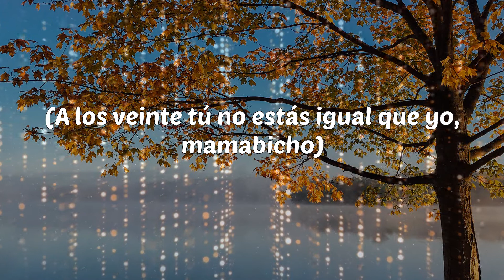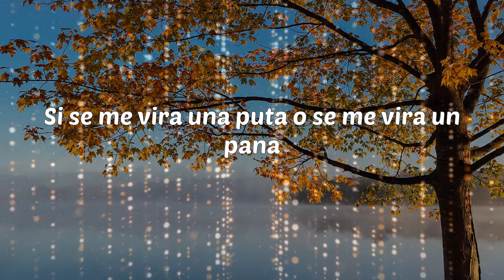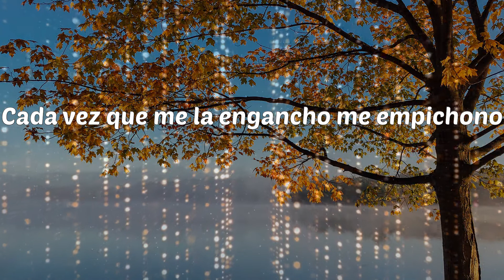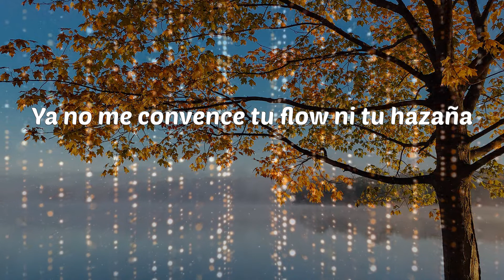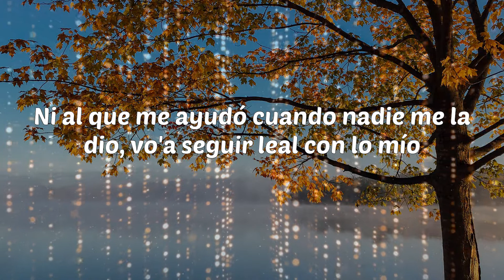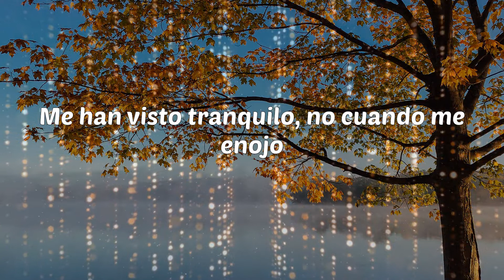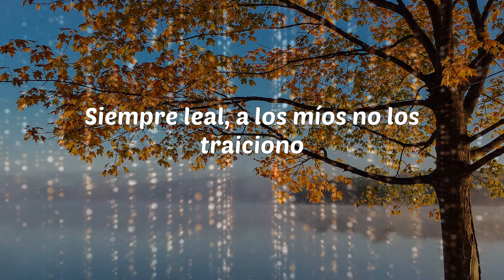Miky Woodz - No Ando Solo (Lyrics)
No Ando Solo - Miky Woodz

Lyrics: Miky Woodz - No Ando Solo
(Terrícolas in the beat)
(A los veinte tú no estás igual que yo, mamabicho)
Tira'o pa' atrás como Tony Montana
Mi nombre pesa como mi cubana
Con guacamayo y lo' peine' 'e banana
Viviendo hoy porque no sé mañana
Si se me vira una puta o se me vira un pana
En la calle aprendí que el mono baila por la lana
Papi, yo no estoy solo
Las calles del bajo mundo las controlo
Yo soy leal, a los míos no los traiciono
Al que se lamba con el AK lo descabrono
Dale cabrones, vamo' a matarnos que estoy solo
Yo estoy ready pa' guerrear contra todos
Cada vez que me la engancho me empichono
A los panas míos les gusta dar plomo
Dale cabrones, vamo' a matarnos
El más cabrón del elenco
Te cazamos si saco a pasear los flamencos
El draco patea y la pala te azota en la cara
Y el cuerpo como Lomanchenko de to'as posiciones
Tengo panas adictos al sonido, los chicos, los peine' 'e tambores
Y te guindamo' 'e un puente por show 'tá escrito en cartelón
El peine e' uno y medio
La sangre en la calle e' el único remedio
Mando un fuletazo
Y van a tocar el piso tú y to' el que se meta en el medio
Mera, dime Yayo
Engánchale el peine más largo a to' los guacamayos
Que hoy to'a este gente se cae cuando el palo haga el flash
El sonido del rayo
Tumba'a la movie de Julito Maraña
Ya no me convence tu flow ni tu hazaña
Saco el celular y te van a picar las arañas
Hasta el más tranquilo se daña
Por eso no me convenzo, tráeme una setas y prende los inciensos
Brindemos por la oscuridad y por el nuevo comienzo
Estoy bendecido, de tanto hielo en el cuello me he puesto hasta frío
Diamantes y par de lingotes que tengo invertidos
Yo no traiciono al quien en mí confió
Ni al que me ayudó cuando nadie me la dio, vo'a seguir leal con lo mío
El dinero ni la fama a mí me cambió
Siempre ando solo pero cuatro ojos
Me han visto tranquilo, no cuando me enojo
Fantasmea y la cara te decoro
A los tuyos aflojo y te entregan en bandeja 'e oro
Como Pilato, muchos no son hermanos, son panas por ratos
Los he visto roncar pero pasa el tiempo y los veo muerto' en un retrato
Hijo 'e puta, aquí no hay días de sol y los míos salen a cazarte en carro o en Pasola
Son fulete 'e la' pistola', vamo' a matarnos aunque después el problema traiga cola y
Plomo, plomo, plomo, plomo
¿Que cómo lo hacemos?
Preguntan cómo después que te meten el kilo celebran con romo
Cuida'o que no te pillen saliendo 'e cono
Qué cojones, después que te meten el periódico de gratis te regala una promo
Nigga, I'm done
Al que se lamba con él acá lo descabrono
Yo no estoy solo
Cada party que toco los descabrono
Siempre leal, a los míos no los traiciono
Hay que mantenerse firme aunque te pillen los monos
Pa' qué te mateo si me encabrono
La Asociación de los 90 Piketes, cabrón
Mera, indicando Myers
Lil Geniuz, what up!
No capeamos feka, never
Gol2 Latin Music, nigga